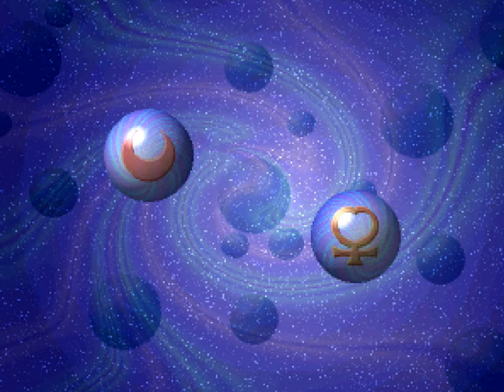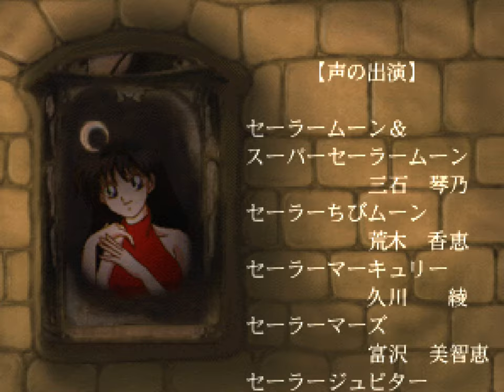Pretty Soldier Sailor Moon S (3DO 1995) - Sailor Venus [Playthrough/LongPlay]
Platform: 3DO
Developer: Tose
Publisher: Bandai
Year: 1995

Pretty Soldier Sailor Moon S is a fighting game developed by Tose and published by Bandai exclusively for the 3DO Interactive Multiplayer in Japan on 17 March 1995. It is based upon Naoko Takeuchi's Sailor Moon shōjo manga and anime series, though its gameplay has been compared with other titles in the same genre such as SNK's Samurai Shodown. Loosely following the third season of the anime series, which adapted the third arc of the manga, the players control either one of the five original Inner Senshi or one of the three Outer Senshi as they enter a tournament to fight against each other and become the winning victor. Takeuchi supervised the production of the project and seiyūs from the anime series returned to reprise their roles.

Sailor Venus (Minako Aino/愛野 美奈子) [Playthrough/LongPlay]
00:00:00 Title/Start
00:00:41 Character Select
00:01:12 vs Sailor Jupiter (Makoto Kino/木野 まこと)
00:04:19 vs Sailor Pluto (Setsuna Meioh/冥王 せつな)
00:07:35 vs Sailor Uranus (Haruka Tenoh/天王 はるか)
00:11:46 vs Sailor Mars (Rei Hino/火野 レイ)
00:15:13 vs Sailor Chibi Moon (Chibiusa/ちびうさ)
00:17:54 vs Sailor Neptune (Michiru Kaioh/海王 みちる)
00:21:24 vs Sailor Mercury (Ami Mizuno/水野 亜美)
00:23:54 vs Sailor Moon (Usagi Tsukino/月野 うさぎ)
00:27:12 vs Super Sailor Moon (Usagi Tsukino/月野 うさぎ)
00:30:20 Ending
00:31:14 Credits
00:33:21 Thank You For Watching!